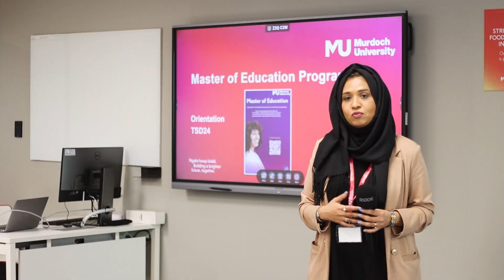O-Week experience | September 2024 intake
We had a fantastic start to the trimester at Murdoch University Dubai. Here are a few quick highlights in case you missed them:

💻You can connect with our Student and Academic Services Team for all your university needs.
🎓Access your Learning Management System (LMS) for academic and learning resources.
🤳🏻Receive updates on events and sign up for clubs on the Student Leadership Team Instagram channel @murdochdubaislt